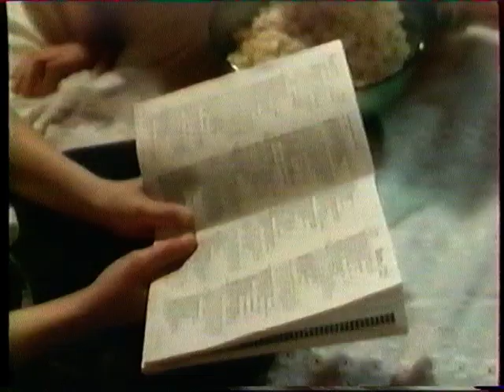Chair de Poule - VHS Trailer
Trailer de Chair de Poule sur la VHS de Casper, l'apprenti fantôme
(trailer of Goosebumps on the french VHS of Casper : A Spirited Beggining)